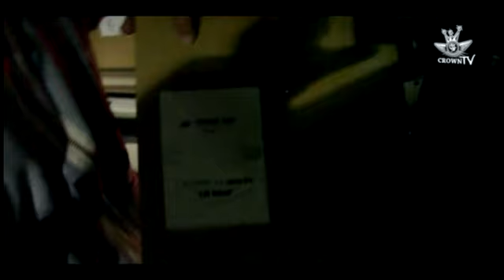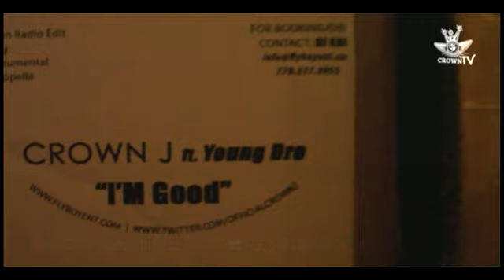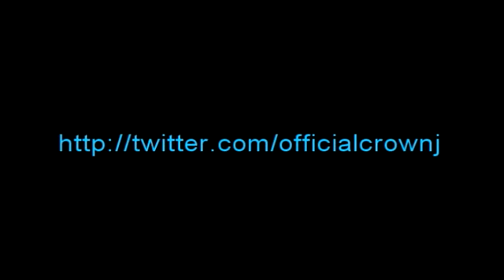Crown TV episode 4 (8 March 2010)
Next Ep 5
19 Mar. 2010.